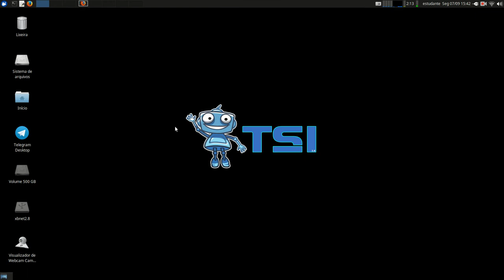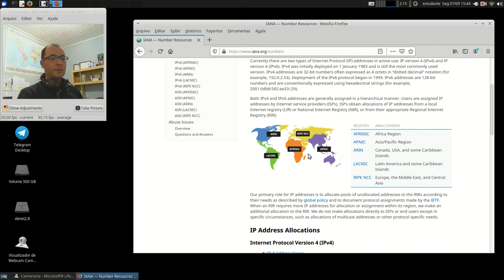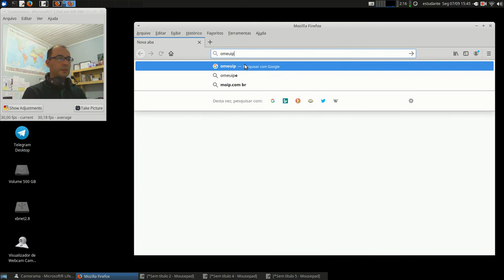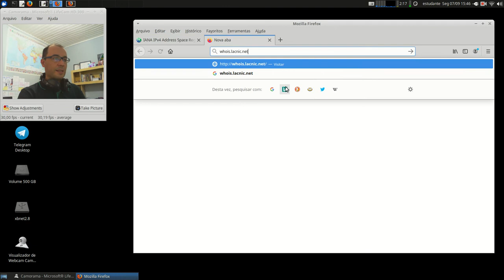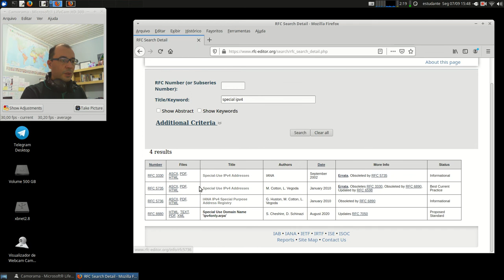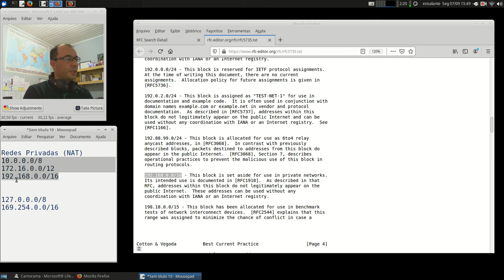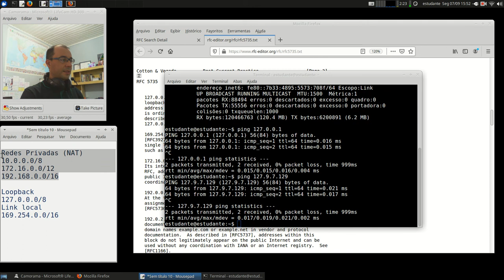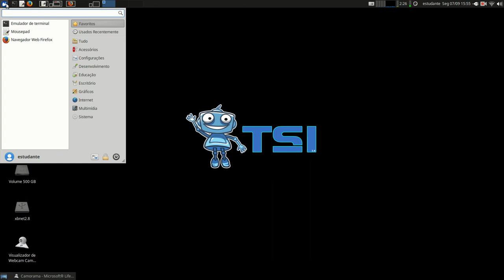Redes 1 - APNP 13d - Endereçamento IP - Tabela IP/Sub-redes (parte 4)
Capa:
Atividades Pedagógicas Não Presenciais - Aula 13d
Título: Endereçamento IP - Tabela IP/Sub-redes (parte 4)
Prof. Hermano Pereira
Em 07/09/2020

-x-x-x-x-

- Cap 5.6.2

- Cap 4.4.2

- Cap 19.1

- Cap 9

Leitura das páginas 77-84 e 117-136.

Procure em livros da Biblioteca: "Endereçamento IP" "Classes IP"

Livros com configurações de endereçamento:

- Cap 24

- Cap 12.4

Documentos oficiais:

Endereçamento IP - Classes A,B,C

Blocos IPs - Uso Privado e Reservados

Vídeos

Khan Academy (link) Endereços IP e DNS

Kretcheu (link) IP, Máscara de Rede, Gateway

Kretcheu (link) Cálculo de sub-redes

PUC Minas (link) Endereçamento IP

Derek Deschamps (link) IPv4 Addressing and Subnetting

Network Direction (link) How IP Addresses Work

Network Direction (link) IP Addressing in Depth

Network Direction (link) Using .0 and .255 as Host IP's

Simplificando TI:
(link) O que são Classes de IP (Redes Classe A, B e C)
(link) O que é Netmask (Máscara de Rede) e como isso ajuda na resolução de problemas de LAN
(link) Exemplo Prático: como projetar as netmasks (máscaras de rede) - Parte I
(link) Exemplo Prático: como projetar as netmasks (máscaras de rede) - Parte II